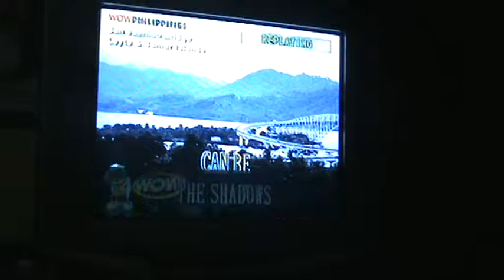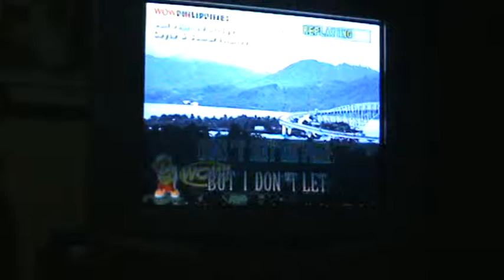Papi and Zubin.MPG